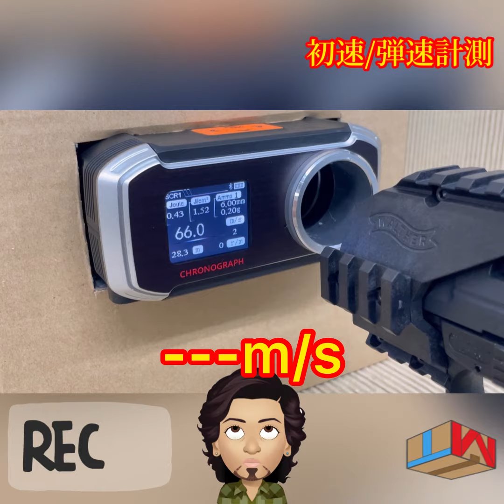【マルゼン】WALTHER P99 Compact Tactical(ワルサーP99 コンパクトタクティカル) ガスブローバックハンドガン 実演&初速/弾速計測動画やってみた やってみた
【株式会社TMガレージ・ホビー事業部について】
新品から中古まで、幅広くエアガン・ガスガン・エアコキ・電動ガンの通信販売を行っている会社です。
ヤフーオークションを中心に、日々沢山の商品を出品しておりますので、是非お気軽に覗いてください。

住所　　　〒300-0815　茨城県土浦市中高津3-15-17
営業時間　09:00〜12:00、13:00〜18:00（日曜定休）